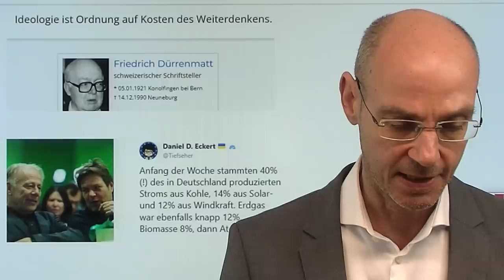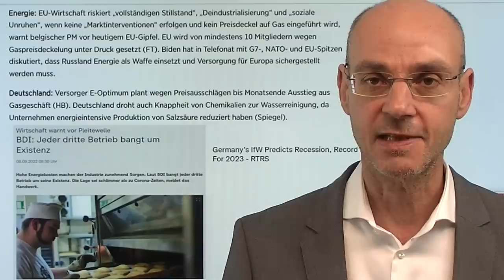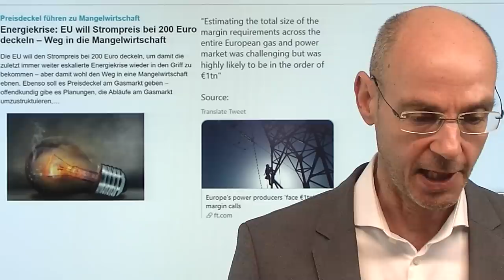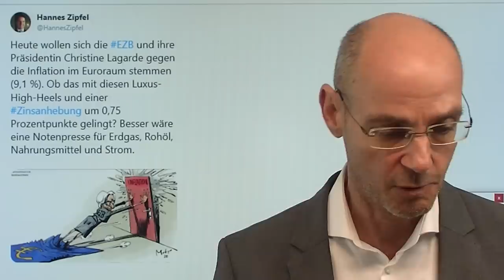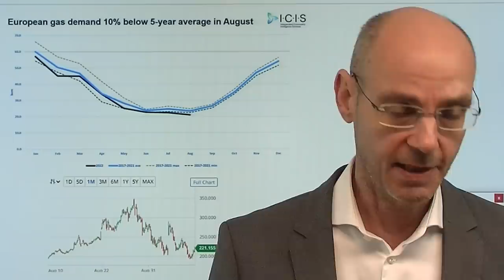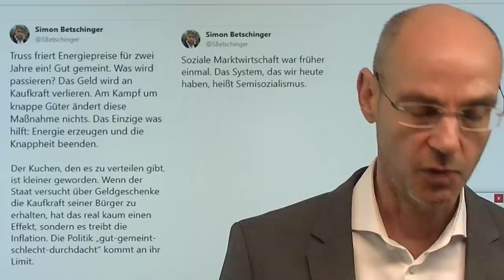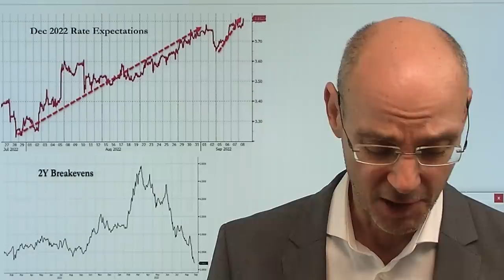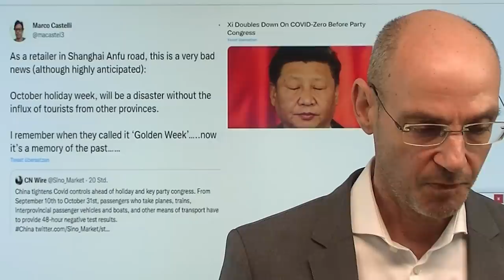Energiekrise: Entscheidender Tag für Gaspreis und Strompreis! Videoausblick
Hinweise aus Video:
1. Belgischer Premier: EU-Wirtschaft riskiert Stillstand und Deindustrialisierung

2. Erdgaskäufer horten Flüssiggas auf See – für Winter oder Extragewinn

Heute ist ein entscheidender Tag für den Gaspreis und den Strompreis: in Brüssel treffen sich die EU-Energieminister und entscheiden über Maßnahmen zur Bekämpfung der Energiekrise. Kommt sowohl beim Gaspreis als auch beim Strompreis ein Preisdeckel? So oder so: derzeit sind wir in einer Mangel-Situation, die nicht durch Preisdeckel gelöst werden kann, soindern nur durch Ausweitung des Angebots. Das heißt faktisch, dass Deutschland und Europa nur zwei Chancen haben: erstens alle Resourcen, die vorhanden sind, auch wirklich zu nutzen statt abzuschalten (Atomkraftwerke). Und zweitens bestehende, aber unerschlossene Energiequellen zu nutzen (etwa Frackinggas in Niedersachsen). Nur so kann die Deindustrialisierung Deutschland und Europas durch die Energiekrise gestoppt werden..